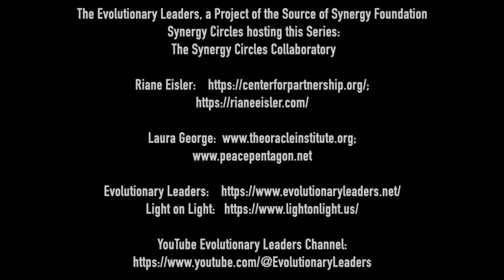“Feminine Force”: Women’s Rights and the Shifting Godhead: Riane Eisler JD, Laura George JD.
In this video renowned author Riane Eisler JD, whose famous book The Chalice and the Blade is now in 57 U.S. printings and over 30 languages, discusses the landscape of global activism and advocacy on behalf of women and girls with Laura George JD, prominent activist and founder of the Oracle Institute and Peace Pentagon.

Dr. Eisler is a social systems scientist, cultural historian, futurist, and attorney whose research, writing, and speaking have transformed the lives of people worldwide. She is internationally known for her bestseller The Chalice and The Blade: Our History, Our Future, now in 57 U.S. printings and 27 foreign editions. Her newest work, Nurturing Our Humanity: How Domination and Partnership Shape Our Brains, Lives, and Future, co-authored with anthropologist Douglas Fry (Oxford University Press, 2019), shows how to construct a more equitable, sustainable, and less violent world based on Partnership rather than Domination. She is president of the Center for Partnership Systems dedicated to research and education, Editor-in-Chief of the Interdisciplinary Journal of Partnership Studies

Rev. Laura M. George, J.D. Laura serves as Executive Director of The Oracle Institute. The Oracle Institute, a 501(c)(3) educational charity, is a spiritual think-tank that studies the nexus between religion, politics, human rights, and conscious evolution. Oracle is headquartered at the Peace Pentagon, a conference and retreat center located along the ancient New River in Independence, Virginia. Oracle offers a wide variety of progressive and pluralistic programs, including a spirituality school, award-winning publishing house, and international peace practice. Oracle Campus also is home to the Valley of Light micro-community, co-founded by Laura and other cultural creatives. She authored the award-winning Oracle Trilogy: The Truth, The Love, and The Light;

Riane Eisler JD, Denise Scotto JD, Laura George JD, and Dr. Jude Currivan join multiple members of this activist advocacy initiative on issues of the “Divine Feminine”, “Divine Child” and the situations of women and girls around the world. Dr. Kurt Johnson, well known author-activist, and Synergy Circle Coordinator, moderates.